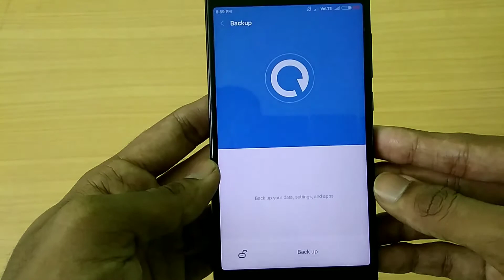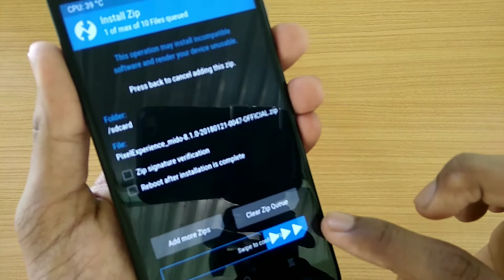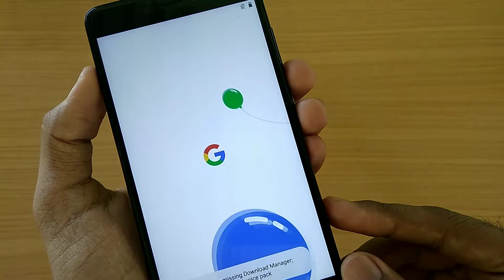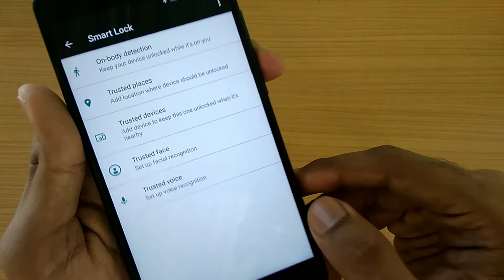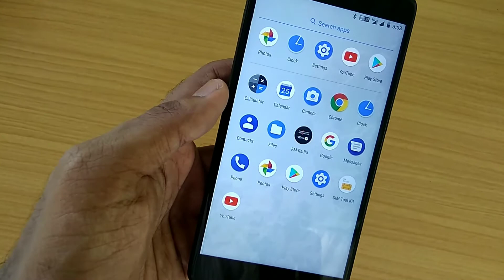Oreo(8.1) on Redmi note 4 | How to install oreo on Redmi note 4(தமிழில்)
இந்த வீடியோவில் xiaomi மொபைலில்
oreo 8.1.0 install செய்வது எப்படி என
பார்க்கலாம் வாங்க!

Thanks To All - அனைவருக்கும் நன்றி